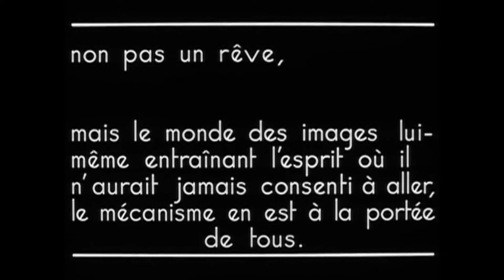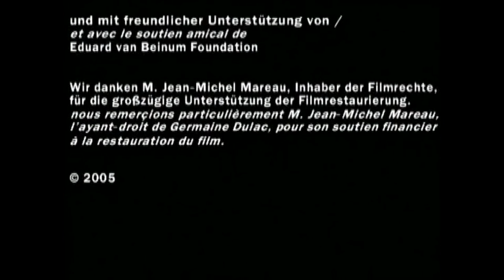"The Seashell and the Clergyman" full movie - original soundtrack by the Hypochondriac Resonators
The original soundtrack for this classical silent film, referred as "the first surrealistic film" has been composed by  the "Hypochondriac Resonators" - an experimental & electronic music duo which involves Dan Gibson (UK/NL) and Vladimir Vlaev (BG/NL).
A project of the french critic and filmmaker Germaine Dulac, in collaboration with no less an avant-garde luminary than Antonin Artaud the premiere of the film provoked a controversial reaction. “Advertised as ‘a dream on the screen,'” writes Senses of Cinema’s Maryann de Julio, “The Seashell and Clergyman’s premiere at the Studio des Ursulines on February 9, 1928 incited a small riot, and critical response to the film has ranged from the misinformed – some American prints spliced the reels in the wrong order – to the rapturous – acclaimed as the first example of a Surrealist film.”
The film takes place in the consciousness of the titular clergyman, a lusty priest who thinks all manner of impure thoughts about a general’s wife. In another Senses of Cinema article on Artaud’s film theory, Lee Jamieson writes that, in putting this troubled consciousness on film, it “penetrates the skin of material reality and plunges the viewer into an unstable landscape where the image cannot be trusted,” resulting in “a complex, multi-layered film, so semiotically unstable that images dissolve into one another both visually and ‘semantically,’ truly investing in film’s ability to act upon the subconscious.” It capitalizes, in other words, upon the now well-known principle that what is seen cannot be unseen.
Inspired by the remarkably gestural and expressive images, carrying a strong musical charge the soundtrack of  the electro-instrumental duo aims not only to explore and underline the “unstable landscape” created by the image, but also to trigger the viewer’s own contemplation as an “act upon the subconscious”. With the palette of their setup of modified acoustic instruments and electronics the two follow the dynamic of the images both with precise synchronicity and rhythmic freedom. The duo carefully choses sound material which breaths together with the image as a single audio-visual composition.